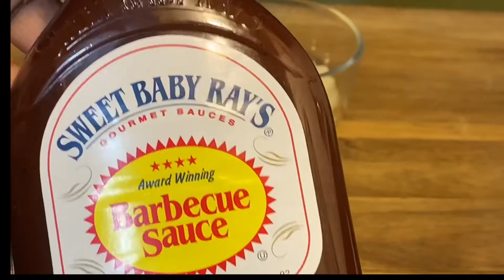How to make Chick-fil-a at home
Today’s recipe is Copycat
 Chick-Fil-a crispy chicken sandwiches & Chick-Fil-a sauce

Recipe: 👇🏾
Brine:
4 thin sliced chicken breasts
1 1/2 cups pickle juice
1 cup water
1 tbs. salt
1/2 cup sugar

Batter: (Dry & Wet)
1 cup flour
1/2 cup powdered sugar
Cayenne pepper (1/2 tbs)

2 eggs beaten & 1 cup milk

Sauce:
1/2 cup real mayo
1/2 bbq sauce
1 tbs yellow mustard
1 tbs Dijon mustard
1 tbs lemon juice
1/4 cup honey
To help with future video..

 📱 Social media ⬇️
FB: The Incredible Scott’s

Editing software: iMovie & Photoshop Mix